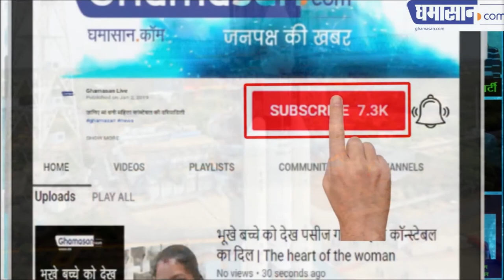Chandrayaan -2 Mission भारत का चंद्रयान उतरेगा चांद पर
Chandrayaan -2 ISRO Announces New Date For The Moon Mission

भारत की महान सफलता | Ghamasan News is India's Biggest Hindi news Portal.